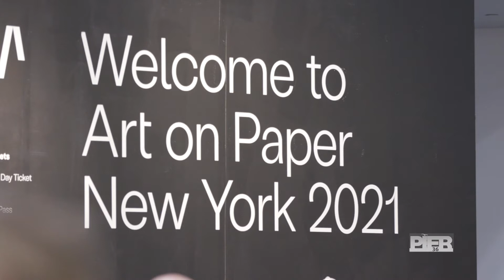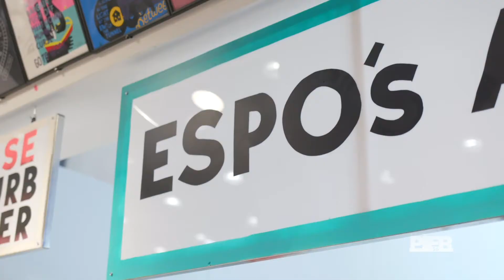Art on Paper 2021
100 galleries featuring top modern and contemporary paper-based art. Art on Paper's medium-driven focus continues to bring about unique and powerful projects - visual, experiential moments that have set the fair apart and established Art on Paper as an important destination for the arts in New York City.